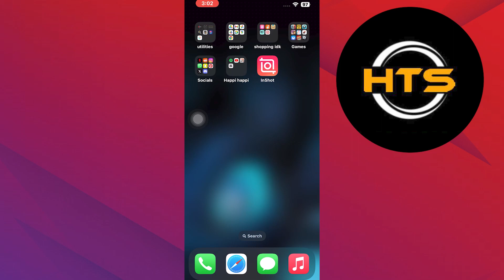How To Delete Shopee Search History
Hey everyone! Welcome to this how to clear shopee search history video tutorial.

If you want to know how to delete search history in shopee, this video is for you.

In this video, we will show you how to remove shopee search history and how to clear search history on shopee.

The steps on how to remove search history on shopee is easy.

After watching this video, you will find out how to delete search history on shopee and how to remove search history in shopee.